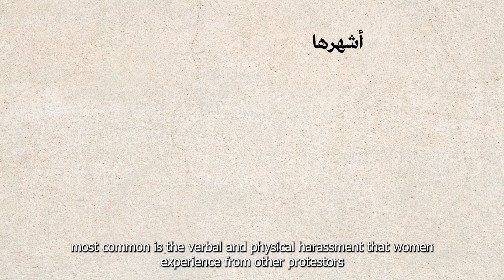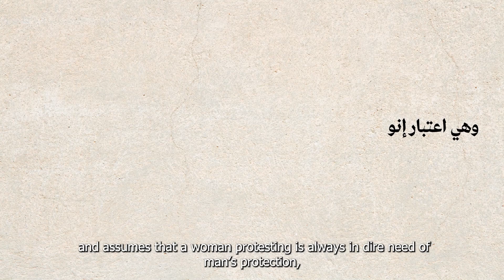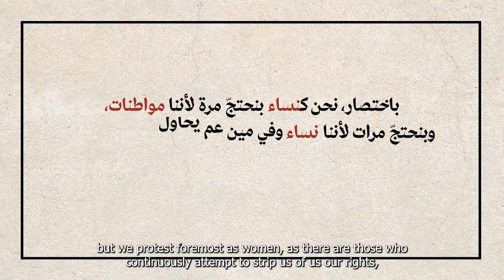الإنتهاكات اللي بتتعرضلها النساء